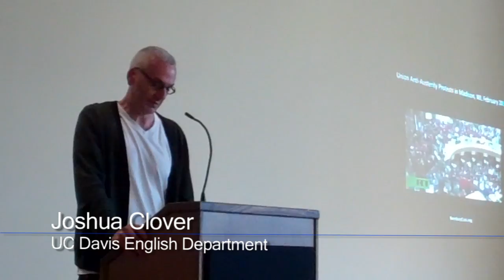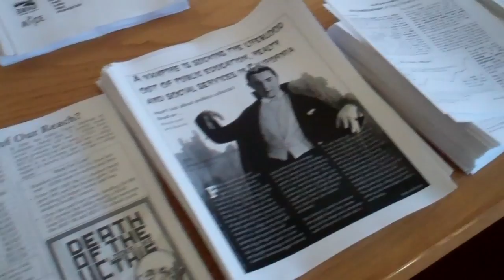UC Activists speak out at Austerity Forum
In preparation for the Day of Action on Thursday, September 22,  the Austerity forum in 315 Wheeler on Tuesday featured four key speakers from different areas of the University of California and an open forum for the participants to express their woes.